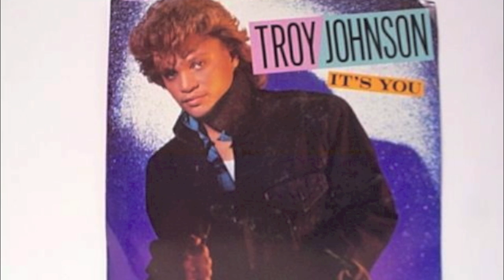TROY JOHNSON It's You R&B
Motown Records Inc.